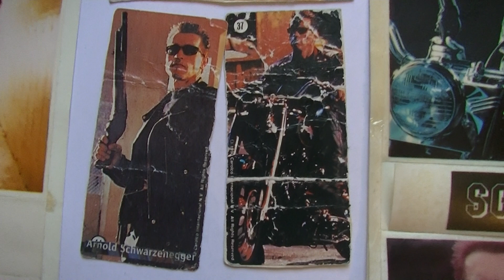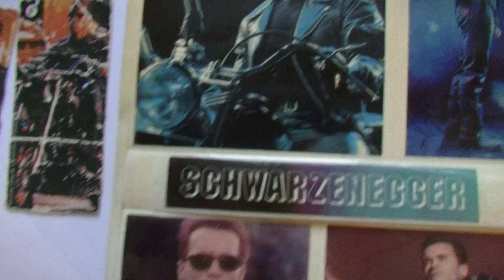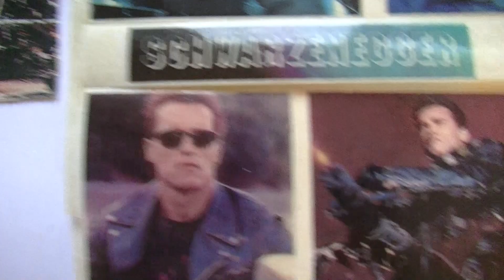Терминатор Шварценеггер наклейки